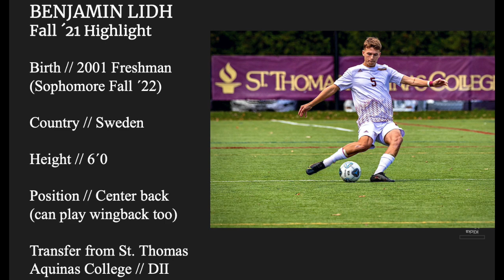Benjamin Lidh - Freshman Highlight video Fall ´21 - Transfer enrollment Fall ´22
College soccer transfer enrollment Fall ´22 from St. Thomas Aquinas College (DII)